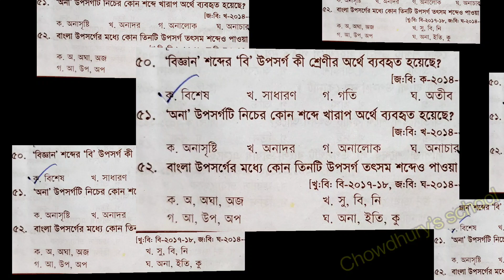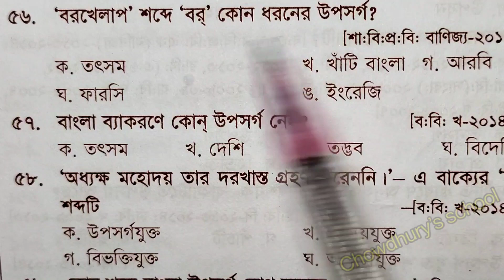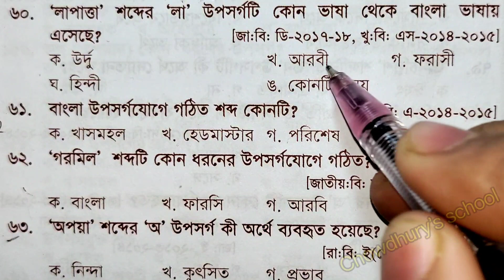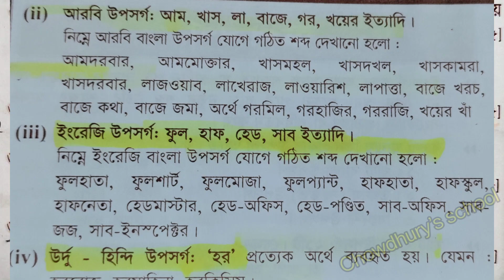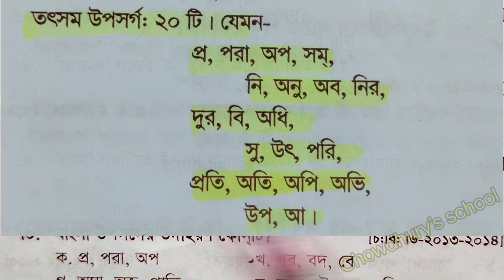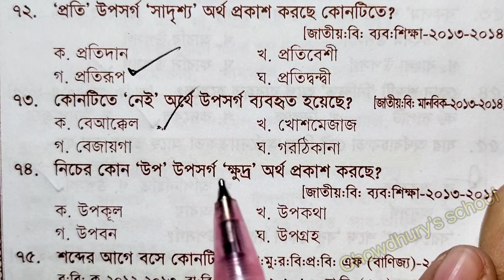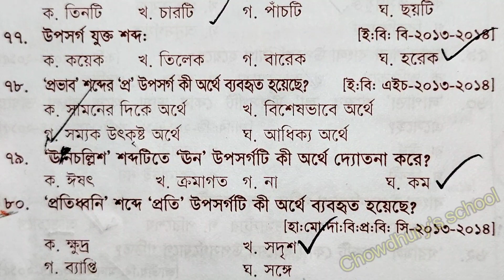|Part: 2|উপসর্গ থেকে বার বার রিপিট হওয়া বিগত ২৯ বছরের MCQ|Chowdhury school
বাংলা ব্যাকরণ,উপসর্গ মনে রাখার কৌশল,বাংলা উপসর্গ,উপসর্গ,উপসর্গ hsc